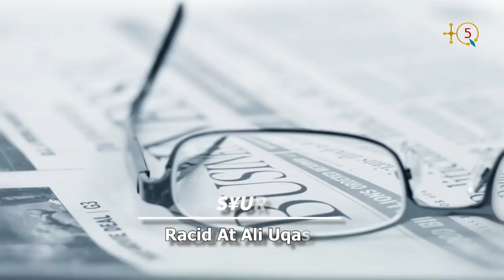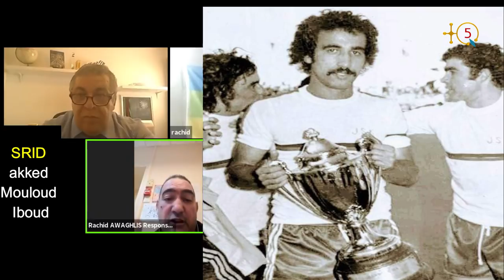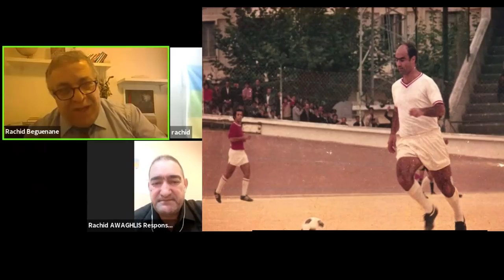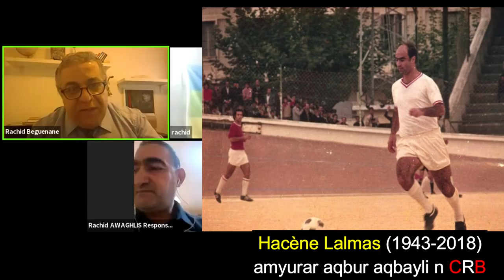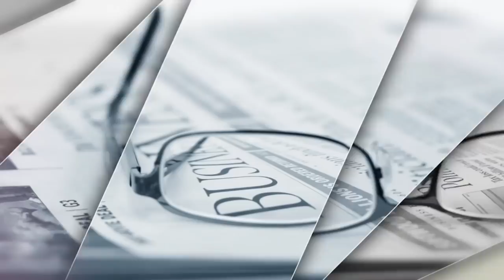À coeur ouvert avec Mouloud Iboud, ex-joueur de la JSK. Partie2